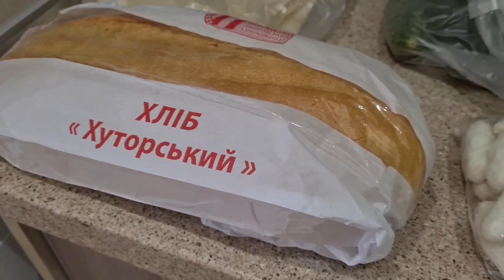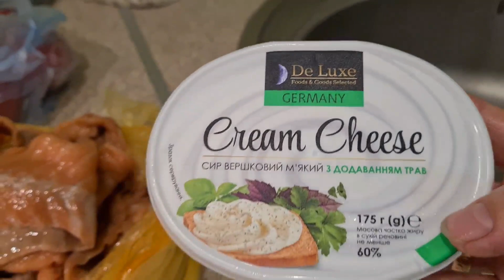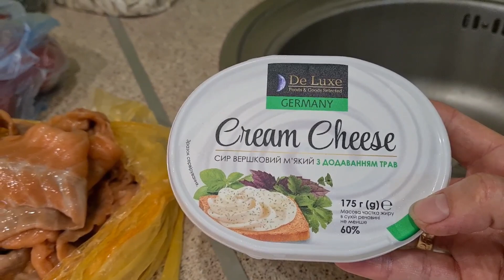Запорожье. Обстановка на 24. 08. 2022 ( Громкая ночь )